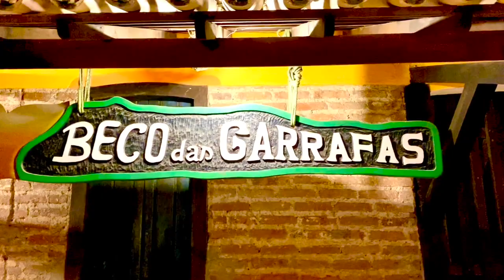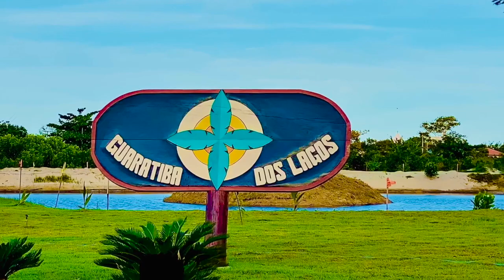Prado Bahia- A Bit of Paradise in Brazil-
This video is abou Prado Bahia-  A Bit of Paradise in Brazil-
Don't Just Dream it. Live it! Lots for Sale now
Welcome to Guaratiba Beach | Prado- Bahia

Nearly everyone enjoys the beauty and tranquility of a tropical paradise. Statuesque palm trees, vibrant wildlife, stunning views of the ocean, magnificent and blue. And with each passing breeze, all worries disappear into the fresh open air. Now imagine if this paradise also came with a rich cultural history. South Bahia is that place and your only problem during your stay will be not wanting to leave.

Another world, filled with the rare promise of unrivalled surroundings forever, awaits you.

 A paradise, enhanced by sun drenched beaches, dancing dolphins, whales and warm blue waters all year long. Far from the maddening crowd, this tropical sanctuary offers an opportunity to spend tomorrow and the rest of your life in a setting most people spend a lifetime dreaming about. Aquamarine waters of the Atlantic Ocean, beautiful views surround the beach. This jewel in the sun offers endless development opportunities.

Your paradise retreat awaits at Guaratiba dos Lagos.

GUARATIBA DOS LAGOS (RESIDENTIAL LOTS CONDOMINIUM) IS LOCATED AT GUARATIBA BEACH IN PRADO-BAHIA BRAZIL

A private beach with gated community only five min away from Prado, which is a town with 52 miles of beaches and abundant rivers, owner of wonderful natural treasures, rich culture from indigenous peoples, leisure and top-notch cuisines, excellent infrastructure, nice hotels and restaurants that make this charming city a special place for you. Prado is known for harboring unique coastal attractions, such as the presence of the Humpback whales, which leave the Antarctic towards the warm waters of Bahia, to breed and suckle their young.

GUARATIBA DOS LAGOS OFFER

• LOTS STARTING FROM SIX THOUSAND AND FIVE HUNDRED SQUARE FEET  • ARTIFICIAL LAKES  • FOOTBALL FIELD  • TENNIS COURT  • ECOLOGICAL TRAIL  • PLAYGROUND  • LESS THAN HALF MILE FROM THE BEACH

Invest and Retire in Brazil...
Brazil is a great place to invest and retire–it’s exotic, romantic, and diverse. And it’s filled with more opportunity for the expat, investor and retiree than most any country on the map.

Brazil is larger than the continental U.S., and when you retire in Brazil you’ll have thousands of miles of stunning beaches to explore, each lined with dynamic and vibrant cities. The weather in the Northeast is balmy all year, with warm sparkling waters and swaying palms.

Brazil’s culture is one of the richest and most fascinating on earth, having added the cultural influences of Europe, Africa, and Asia to its indigenous roots.

Best of all, Brazil is affordable for retirees. They’re buying beach properties and investing in lucrative pre-construction developments—while enjoying a more relaxed lifestyle.

Retiree Benefits in Brazil

When you retire in Brazil and become a resident, you are entitled to import your household effects and personal items free of import duties. You must be moving to Brazil as a new resident, or as a returning resident who has been gone for more than one year to avail of this.

The Retiree Visa in Brazil

This is for retired people (or those with a pension or annuity of some kind) over 60 years old, and their dependents. There is no limit to the number of dependents who may also receive permanent residence visas, but the main applicant must provide proof that they are genuine dependent relatives.

You must have a verifiable income of at least $2,000 per month to retire in Brazil. This will cover the applicant and two dependents. If you’re bringing more than two dependents, you’ll need to show $1,000 per month income for each additional dependent beyond the first two.